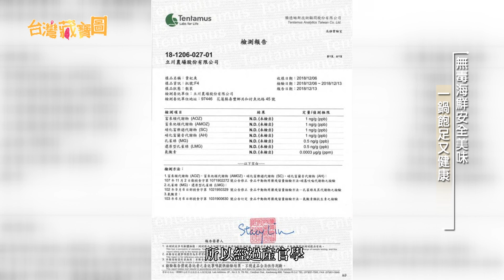【台灣藏寶圖】立川黃金鍋 - 無毒海鮮安全美味 一鍋飽足又健康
花蓮出名的立川黃金蜆~
出品到各火鍋連鎖店發燒中!
鮮甜的黃金蜆鍋，一口難忘!
國寶級貴妃魚又肥又厚超嫩Q!
阿莎力的老闆也請大家吃免費自助吧~
愛護漁業用無毒養殖~
安全安心又健康!
一定要來吃這個超讚美味的
「立川黃金鍋」!